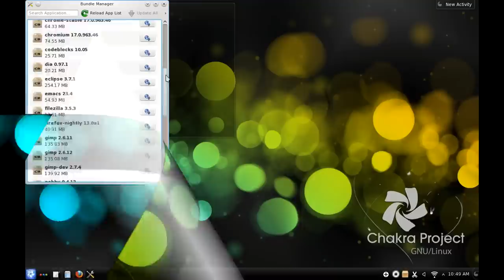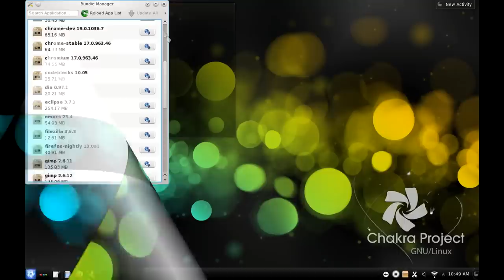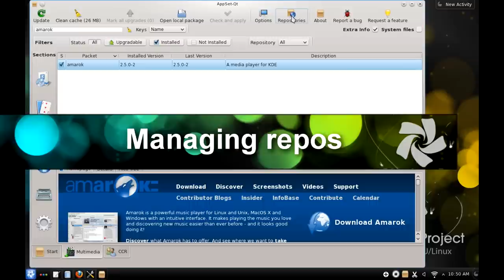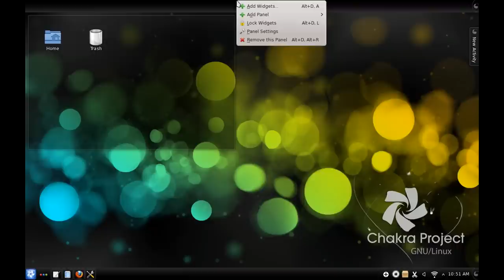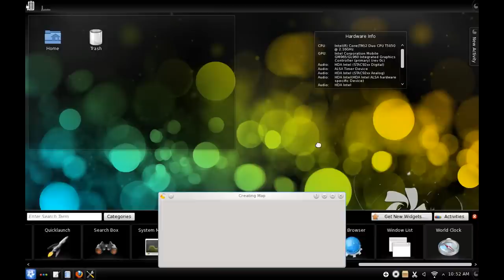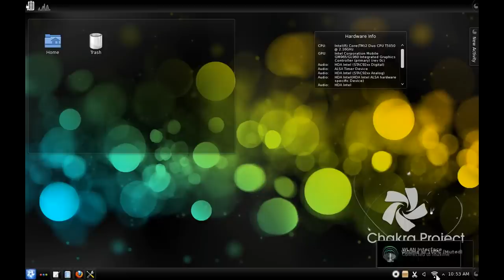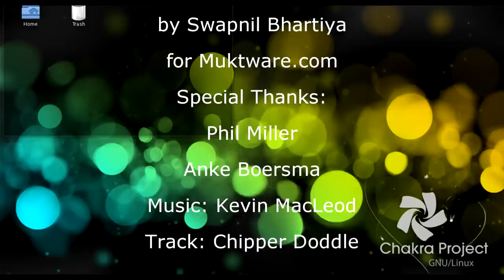Chakra Archimedes Review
Chakra doesn't need any introduction, it is fast growing in popularity among the KDE users. But, I will give you a brief history of Chakra. It started off as KDEmod, a modular software package for Arch Linux which was phased out last year, transforming Chakra into an independent Arch based operating system. Since Chakra is still going through the transition things will change and improve over time. Which puts Charka in a 'still in the making' distro. We reviewed Chakra last year and we are back to check what's new with the latest version.